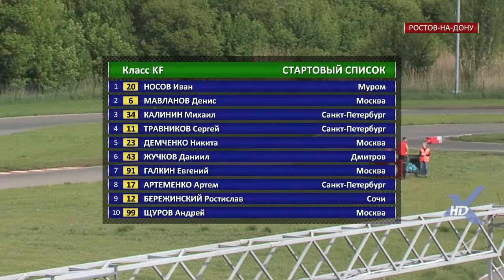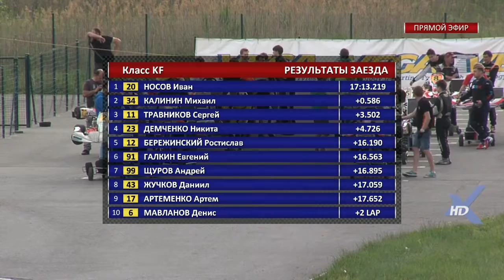Второй финал. Класс KF